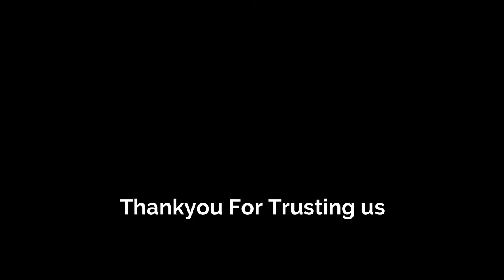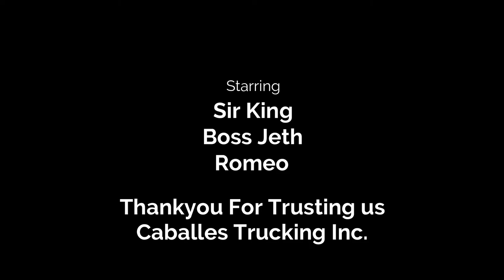CCTV in Truck | MAN Trailer | Flammable | J and K I.T. Solutions Davao